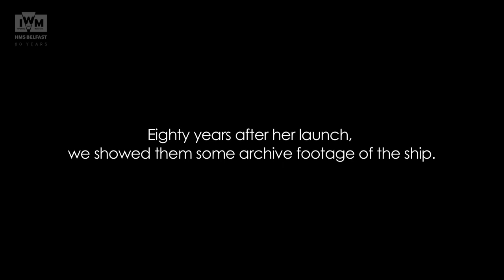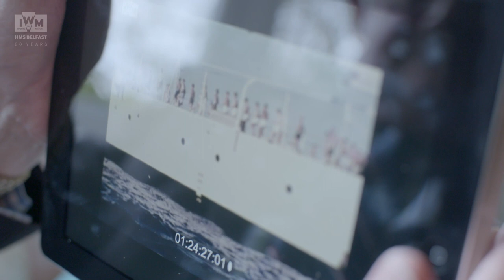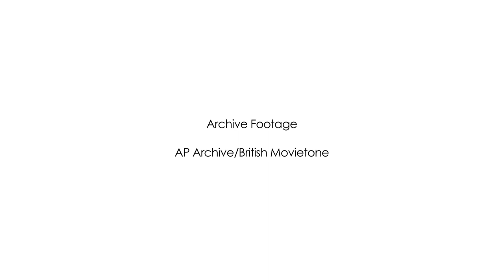HMS Belfast veterans remember the ship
John Harrison, Ron Yardley and Mike Matthews served on board HMS Belfast.

We asked them to watch archive footage of the ship and share some of their memories of this special ship.

This is what happened next. HMSBelfast80.

Archive footage:
Launch of HMS Belfast - AP/Movietone,
Far East Commission and arrival into the Pool of London IWM